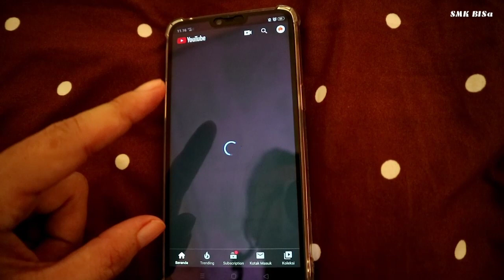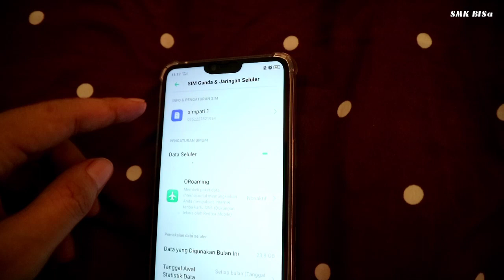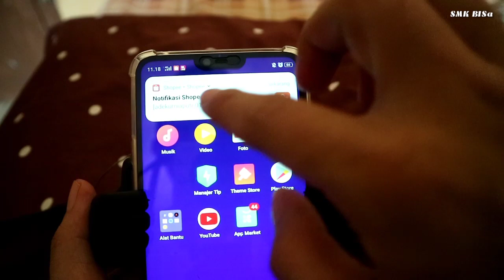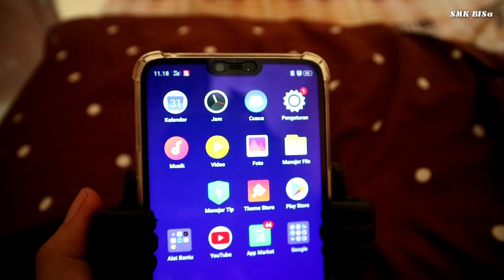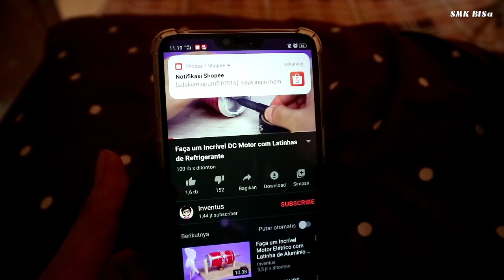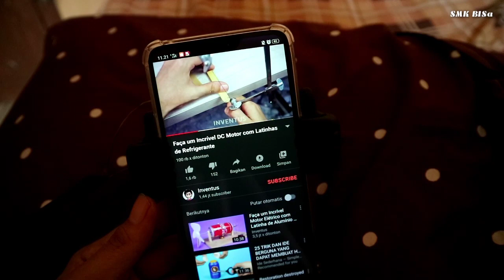antena penguat sinyal hp, mifi modem 100% kualitas Terbaik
isyallah antena ini berfungsi dengan baik dan mampu menambah sinyal kecuali di daerah yang memang sinyal dr BTs nya eror.

rekomendasi seller penjual antena penguat sinyal hp beli di toko shopee fancellindojateng klik di sini👇